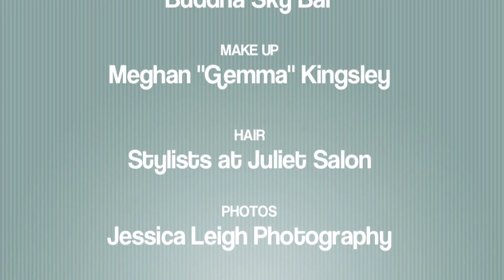Juliet Salon Presents: Vintage Hollywood Glamour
Hair: Juliet Salon Stylists

Makeup and Styling: Meghan "Gemma" Kingsley

Photography: Jessica Leigh Photography

Jewelry supplied by: Feathers Divine